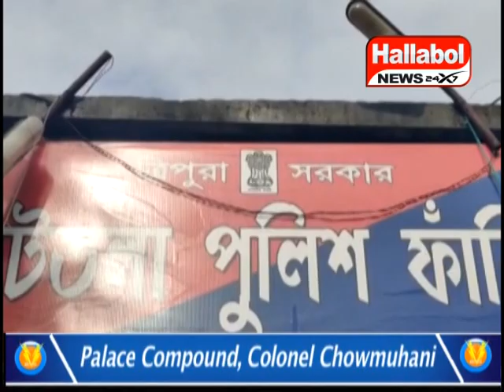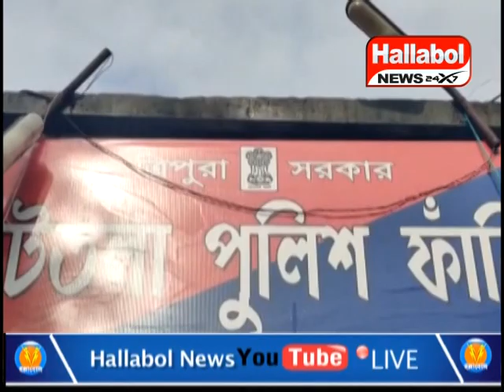Mother son duo moves door to dorr for justice, city Police denies to lodge FIR.